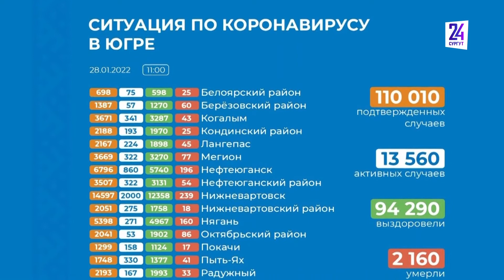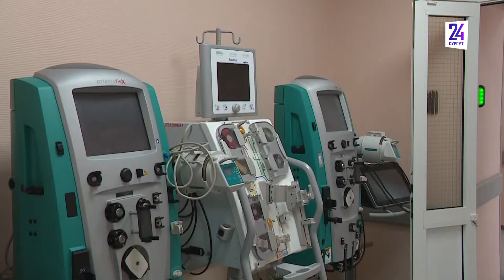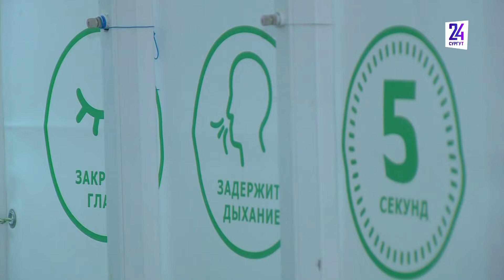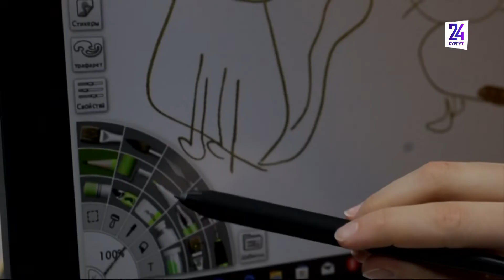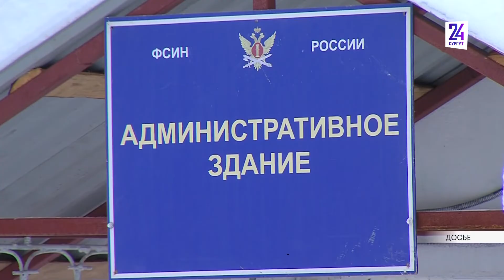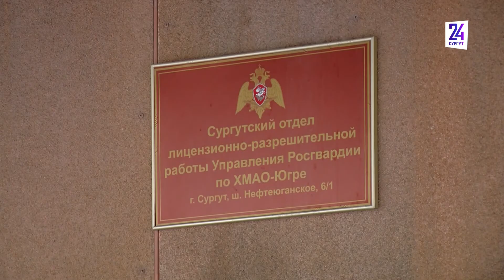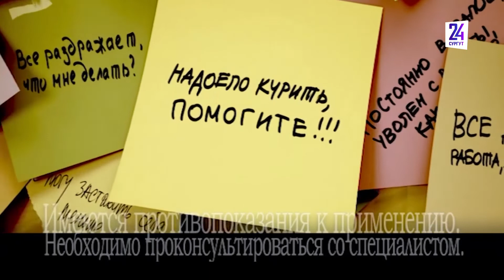Новости. Сургут 24. Дневной выпуск. 28.01.2022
● Ежедневное число заболевших коронавирусной инфекцией в Югре перевалило за 2 тысячи ● Какие незаконно построенные объекты планируют снести в текущем году в Сургуте? ● В чем суть нового закона об оружии, и кого он коснется